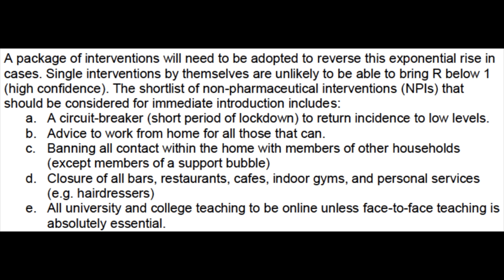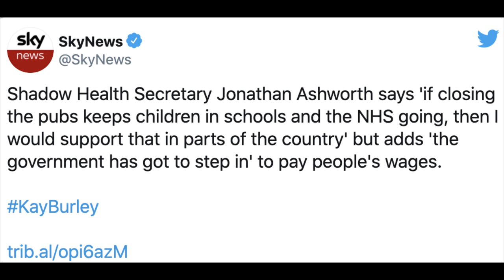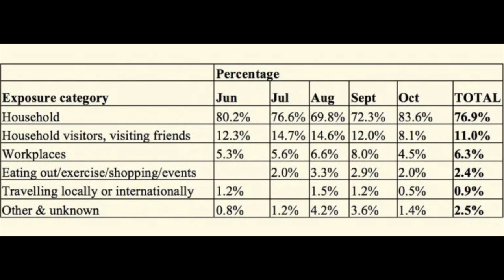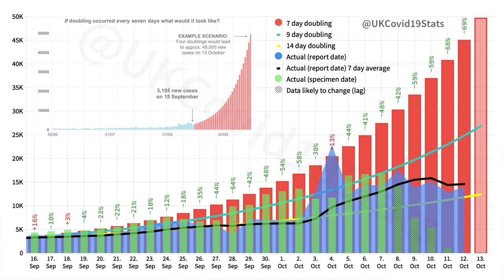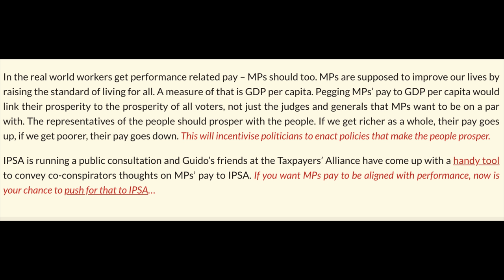Boris REJECTS Second Lockdown But...